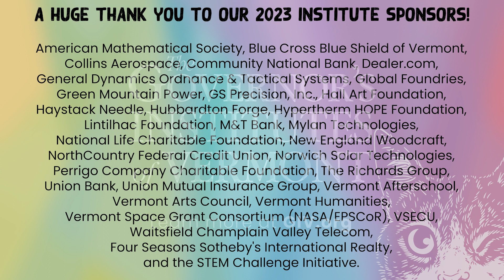GIV 2023 Summer Institute Full Recap Video!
2023 was one of the biggest and best in GIV's history. Thank you to every student, instructor, supporter, and friend who made these summer adventures possible.

This video features moments from the 2023 Summer Arts, Engineering, Entrepreneurship, Environmental Science & Technology, Global Issues & Youth Action, Health & Medicine, Mathematical Sciences, and Technology & Design Institutes.

WE ARE GIV!